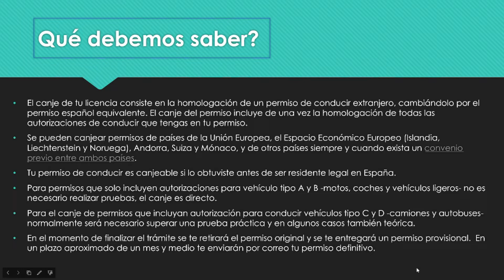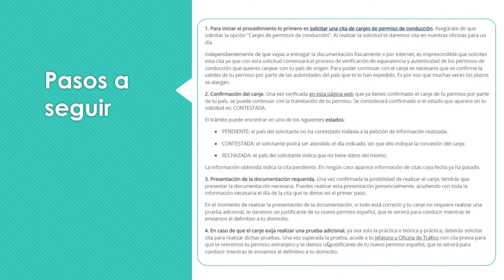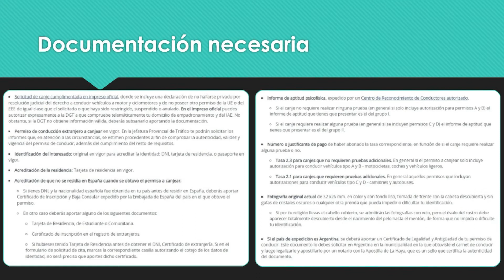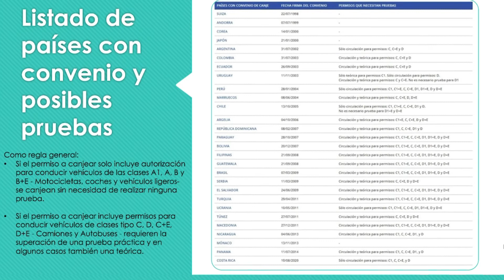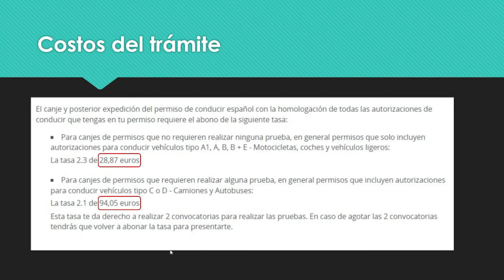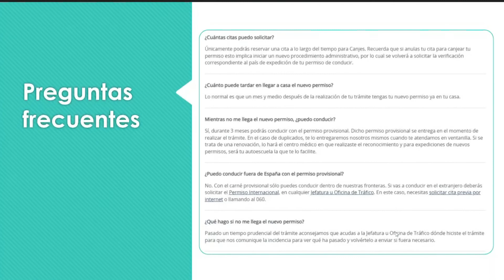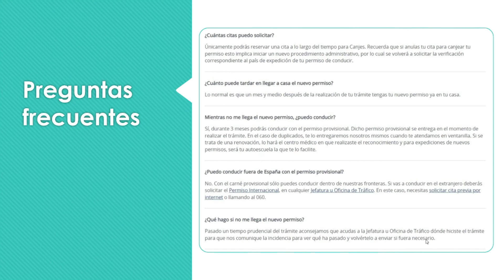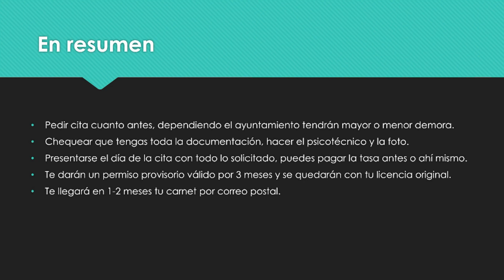Canje permiso de conducir - GUÍA DEFINITVA - Argentina España 2022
Mira este video, te explico el canje de la licencia de conducir argentina por la española.
Fácil y completo. Compartilo con tus conocidos que esten por viajar a España!